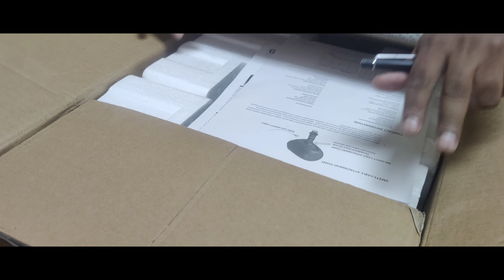JBL latest garden speaker series, full unboxing, review & sound quality testing, ip66, GSF Series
JBL New garden speaker series
kuch din pehle hi JBL ne launch apni garden speaker ke segment mein 2 aur model launch kiye hai
abhitak JBL garden speaker  mein sirf 2 hi model 5inch or 8inch mein hi aate the
lekin is naye launch ke saath ab JBL mein 3inch or 6.5 inch ke bhi model add ho gaye hai

ye speaker ke model no. hai
GSF3 - 3inch
GSF6 - 6.5inch

Aaj se pehle Inka koi bhi video apko kisi bhi video platform par nahi milega
1st time in India ye video upload ho raha hai mere channel par
is video mein apko in speakers ki poori detail inki sound testing ke saath milegi
video poora dekhne par apko sab pata chal jayega

Vinay Kumar Pathak
Elite Functions
A-97, DDA Shed , okhla ph-2,
delhi - 110020
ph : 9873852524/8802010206